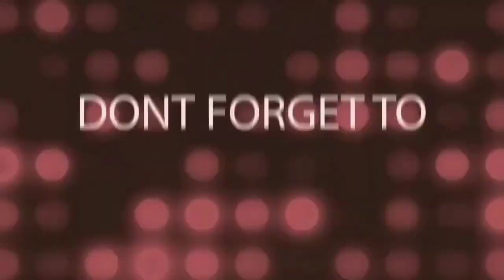Cake decorating idea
White chocolate wrap cake

Red velvet cake recipe
Hey!

Bakery style basic cake sponge for fresh cream or whipped cream cake,,,,